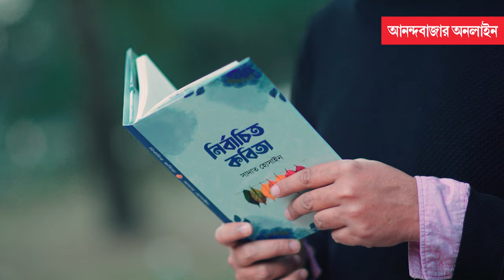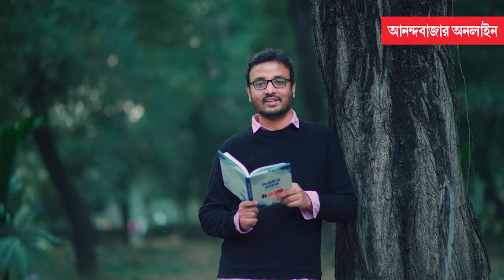Sadat Hossain। এই ঘৃণা চর্চার সময়ে ভালবাসা উদ্‌যাপিত হওয়া উচিৎ: সাদাত হোসাইন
এ এমন এক সময় যেন চারপাশে কেবলই ঘৃণা, প্রতিহিংসা, পরশ্রীকাতরতার ছড়াছড়ি। মানুষ যেন ভুলে যাচ্ছে ভালবাসতে। কিংবা ভালবাসলেও তার কোথাও না কোথাও যেন রয়ে যাচ্ছে খাদ। অথচ ঘৃণা হয়ে উঠছে সর্বপ্লাবী, নিখাদ। তা সে ব্যক্তিজীবন হোক কিংবা সামাজিক, রাজনৈতিক, ধর্মীয় কিংবা শিল্প, সাহিত্য, খেলাধুলো। সব জায়গাতেই সৌহার্দ্য, ভালবাসা যেন নির্বাসনে। বিভেদ, বিদ্বেষ, ঘৃণা যেন সোচ্চার, উচ্চকিত।এমন সময়ে ভালবাসার উদ্‌যাপন বড় জরুরি বলেই মনে করেন বাংলাদেশের এই সময়ের জনপ্রিয় লেখক ও ছবি নির্মাতা সাদাত হোসাইন। তাঁর মতে, মানুষ ভালবাসতে শিখলেই ঘৃণা যাবে নির্বাসনে।
সৌজন্যে: ফ্রিকশন